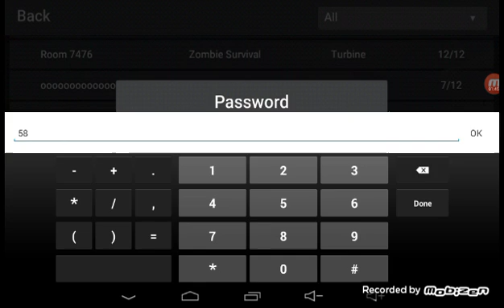Let's Play Block Strike Part 3 With My Bro